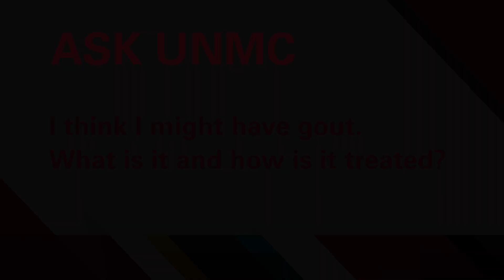ASK UNMC! I think I might have gout. What is it and how is it treated?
Neil Kalsi, MD, UNMC College of Medicine